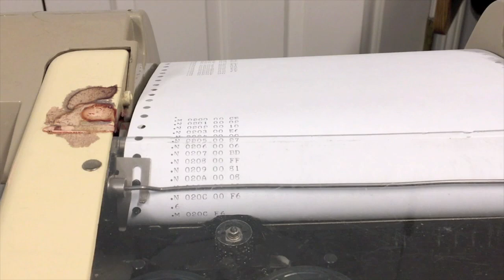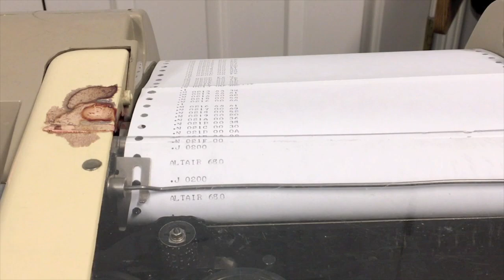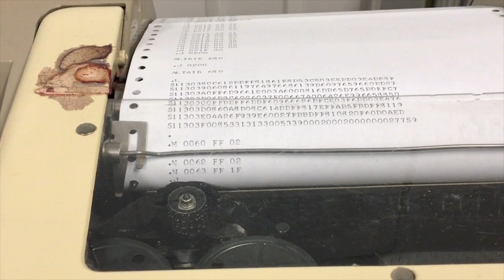Altair 680 - Using the Base Model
First look at using the base configuration of the Altair 680 (1K RAM, 256 byte monitor PROM). Playlist for the Altair 680 video series